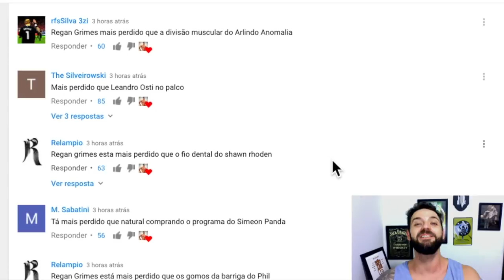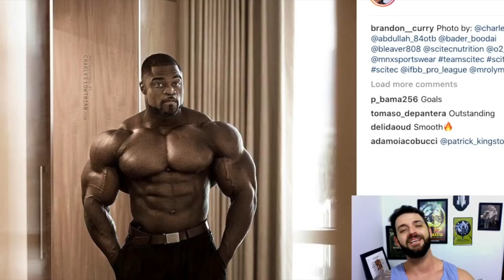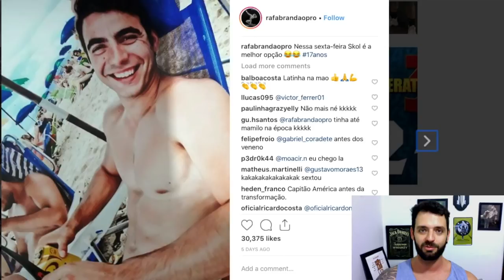ARNOLD 2019 - RAFAEL BRANDÃO CONVOCADO!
E vai enfrentar uma renca de mamutes.
Descubra o suplemento que dá mais PUMP e Vasodilatação no site
e mande a resposta para o e-mail